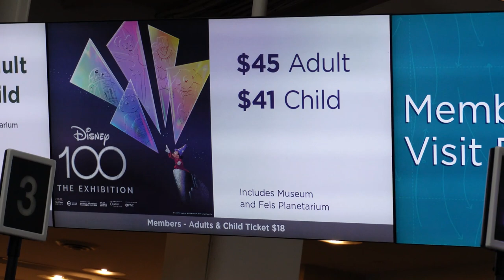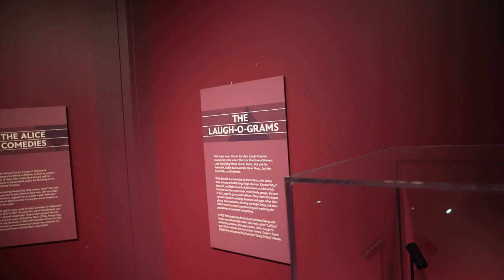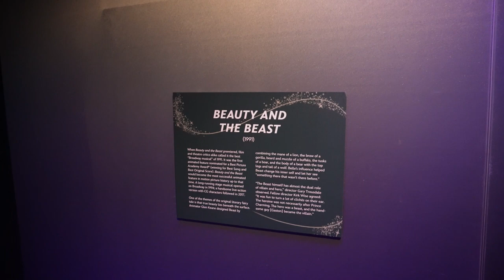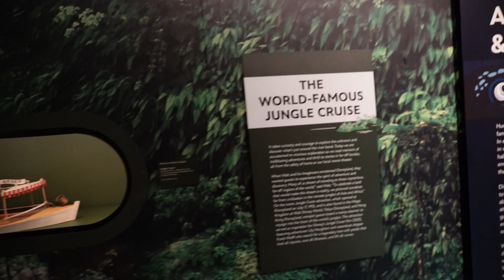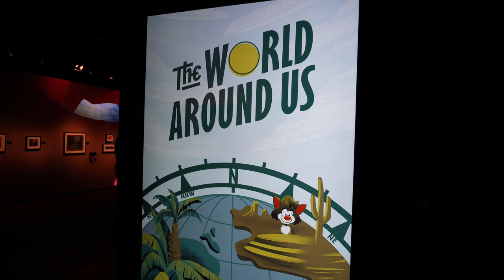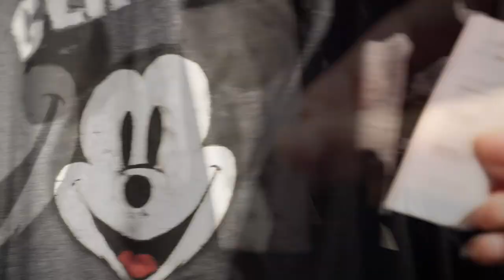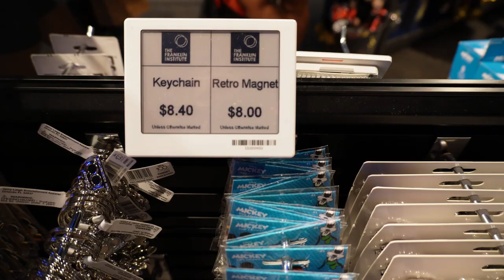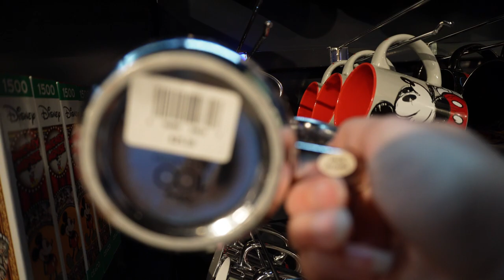Going Somewhere: Disney 100 at The Franklin Institute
Step into a World of Disney Magic in Philadelphia with SAM I AM!

Welcome back to SAM I AM SOMEWHERE! In this exciting travel vlog, join us as SAM I AM takes you on a magical journey to The Franklin Institute in Philadelphia for the highly anticipated Disney 100 exhibit. Get ready to immerse yourself in the enchanting world of Disney like never before!

In this captivating adventure, we'll explore the rich history and iconic characters that have captured the hearts of millions. From Mickey Mouse to Moana, from Snow White to Elsa, the Disney 100 exhibit showcases the beloved stories and timeless magic that have shaped the Disney legacy.

SAM I AM will guide you through the immersive exhibits, interactive displays, and fascinating artifacts that bring Disney's century-long enchantment to life. Discover behind-the-scenes secrets, marvel at original concept art, and get a glimpse into the creative process behind your favorite Disney movies and characters.

Join us as we embark on this unforgettable journey through Disney's most cherished moments in the heart of Philadelphia. From classic animations to modern blockbusters, this travel vlog will reignite your love for all things Disney!